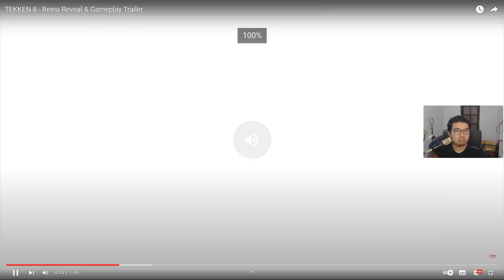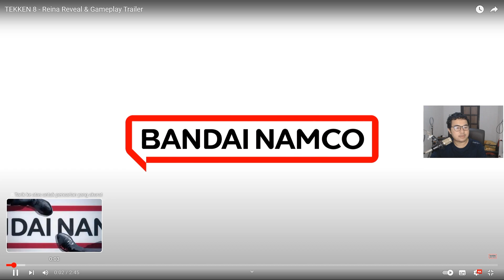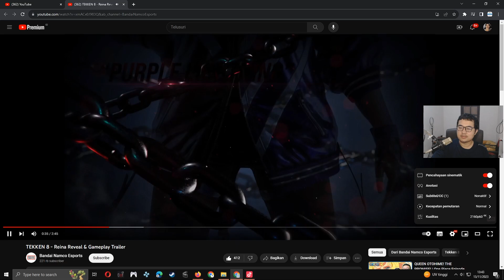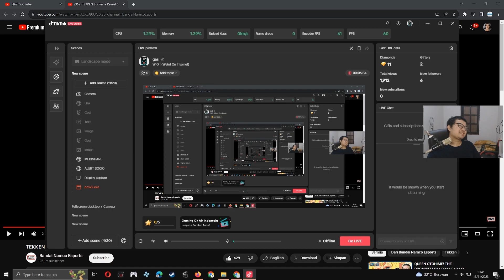REINA MISHIMA - TEKKEN 8 | REACTION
APA ITU WOI!!?? ADA YANG MENCURIGAKAN

00:00 Highlight
00:21 Reaction
02:27 Rage Art
03:03 Penjelasan
07:08 Outro

jun tekken 8
lili tekken 8
raven tekken 8
hwoarang tekken 8
Leroy tekken 8
Jack-8 tekken 8
Raven tekken 8
Azucena tekken 8
Bryan tekken 8
Feng tekken 8
King tekken 8
Claudio tekken 8
Paul tekken 8
Jin tekken 8
Kazuya tekken 8
Nina tekken 8
Xiaoyu tekken 8
Asuka tekken 8
Law tekken 8